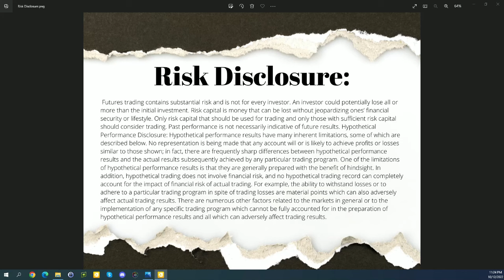NLP, Anchoring, & Trigger words to master trading psychology!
Here are some techniques I have used in order to master my trading psychology and discipline. I use NLP which includes creating trigger words and anchoring. Hope this helps you!

Save 50% on all Apex Trader Funding evaluations with code WIN50
Apex Trader Funding evaluations:

Follow on Instagram: @shalanwinter
Follow on TikTok: @shalanwinter

HYPOTHETICAL PERFORMANCE DISCLOSURE:

Hypothetical performance results have many inherent limitations, some of which are described below. No representation is being made that any account will or is likely to achieve profits or losses similar to those shown. In fact, there are frequently sharp differences between hypothetical performance results and the actual results subsequently achieved by any particular trading program. One of the limitations of hypothetical performance results is that they are generally prepared with the benefit of hindsight. In addition, hypothetical trading does not involve financial risk, and no hypothetical trading record can completely account for the impact of financial risk of actual trading. For example, the ability to withstand losses or to adhere to a particular trading program in spite of trading losses is material points, which can also adversely affect actual trading results. There are numerous other factors related to the markets in general or to the implementation of any specific trading program, which cannot be fully accounted for in the preparation of hypothetical performance results and all of which can adversely affect trading results.